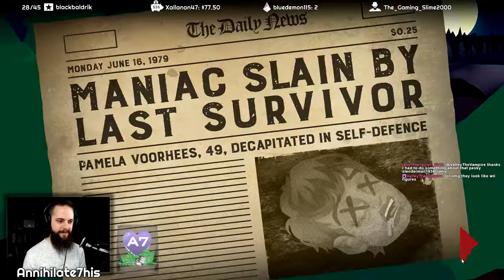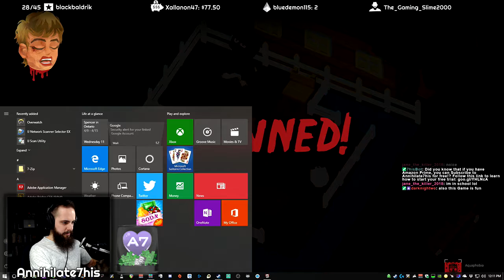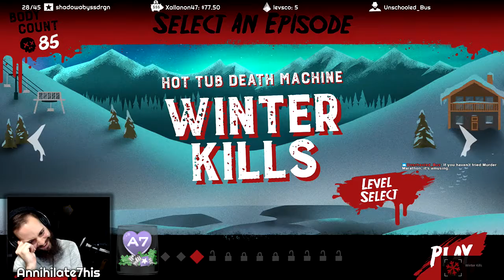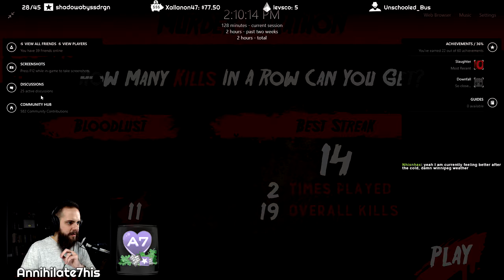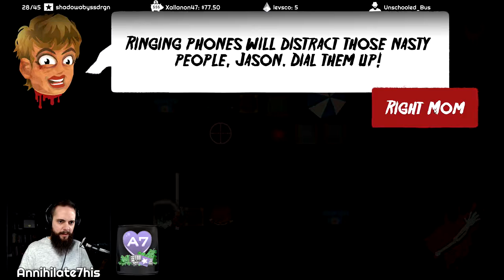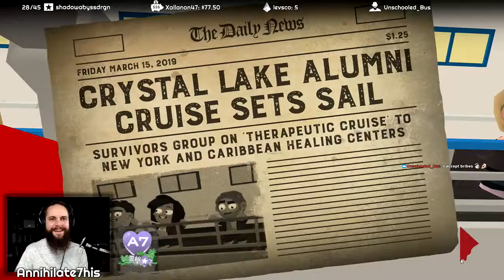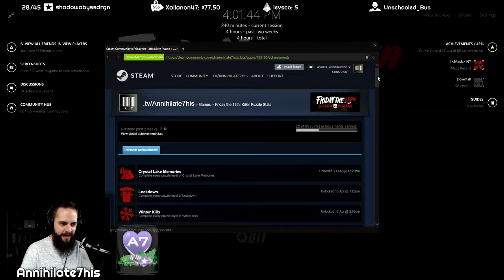Annihilate7his Plays Friday the 13th: Killer Puzzle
Check out the live stream on Twitch by following Annihilate7his